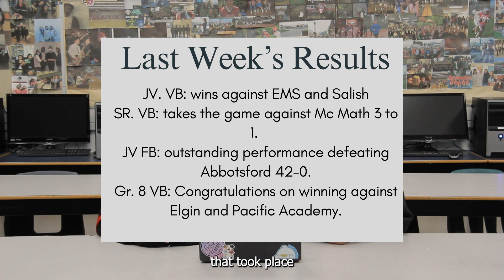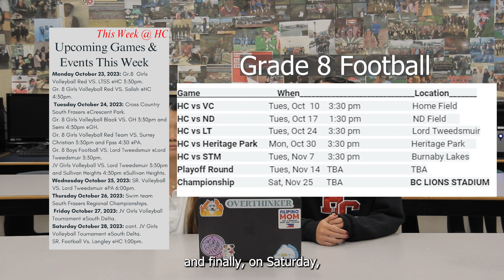HC News Ep. #8 - Haunted HC | 10/25/23